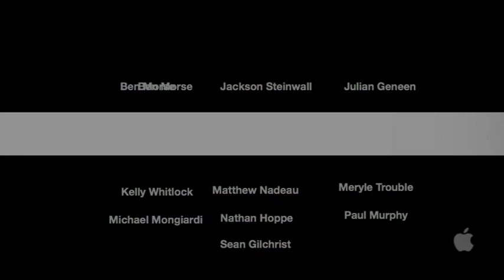Paul Murphy - Child of Divorce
My set from June 16th at Absolute Comedy in Toronto - Subjects include Starbucks, Divorce and growing up in a "Double-blended" family.